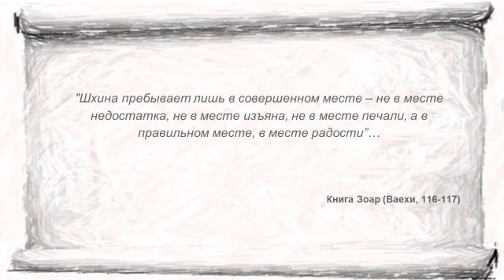Чем можно помочь другому человеку? Каббала: сила первоисточников. Влог Александра Козлова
Многие спрашивают, как мы можем помочь другим людям? Ведь их непрерывно преследуют проблемы, трудности, бедствия, лишения... Что можно сделать для них хорошего?
Поговорим об этом в этом сюжете из цикла "Практическая каббала - коротко и ясно".